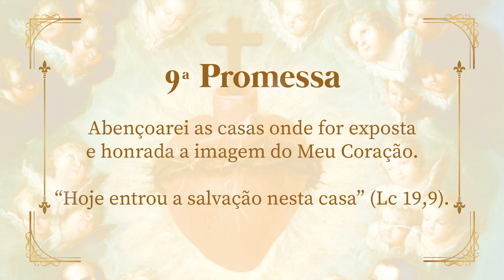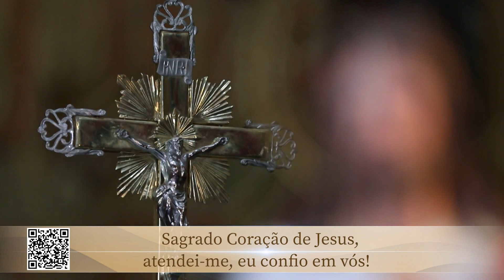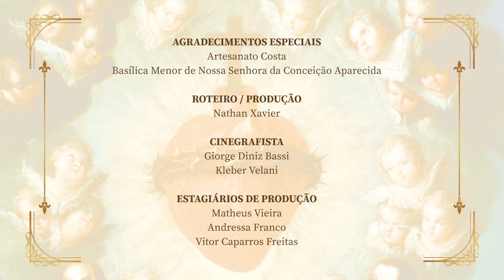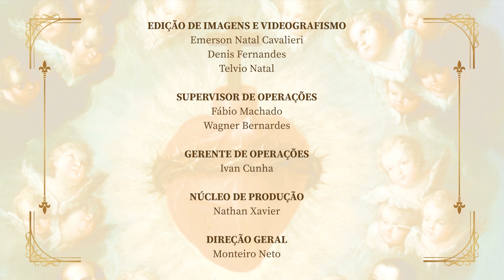Jornada ao Sagrado com padre Carlos Ciol – 13/09/22